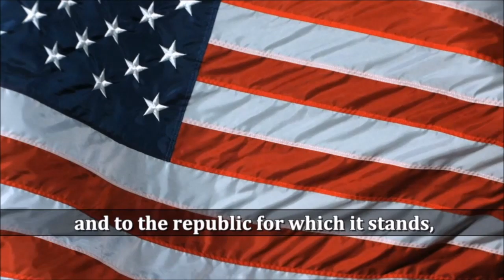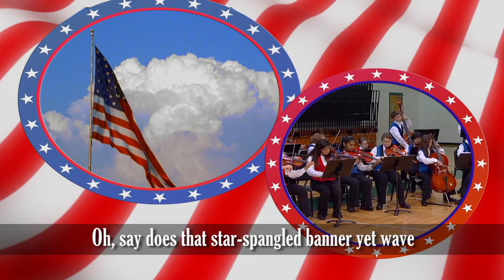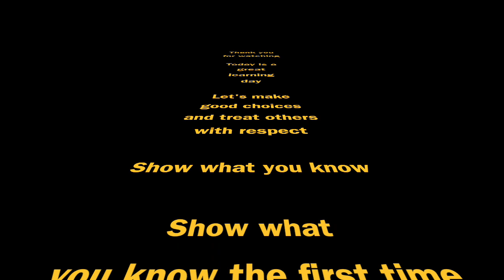05.05.2020 News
This video is about 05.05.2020 News